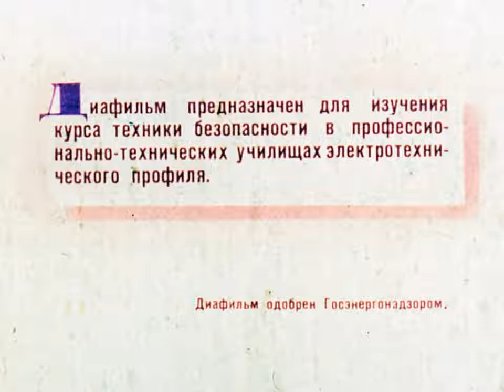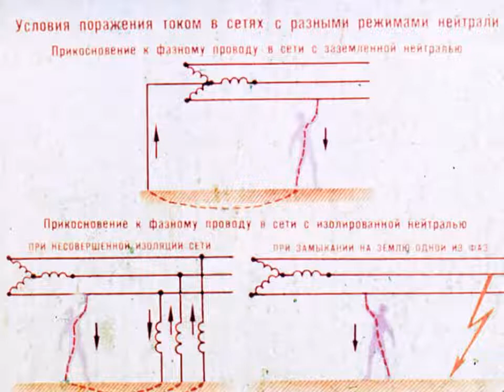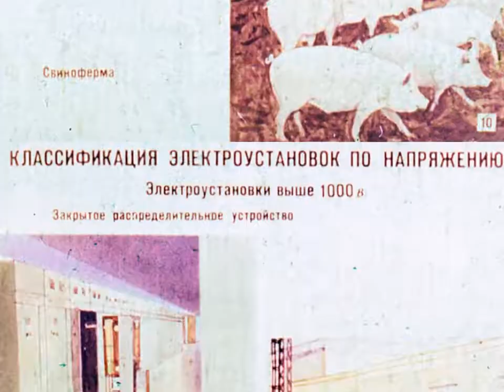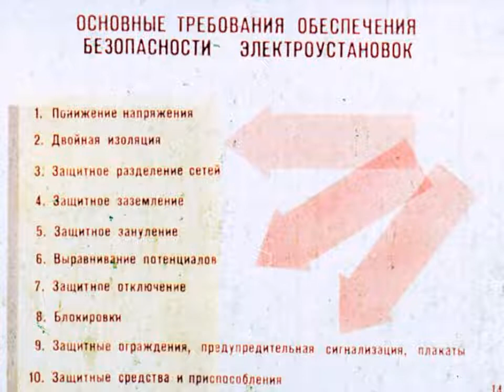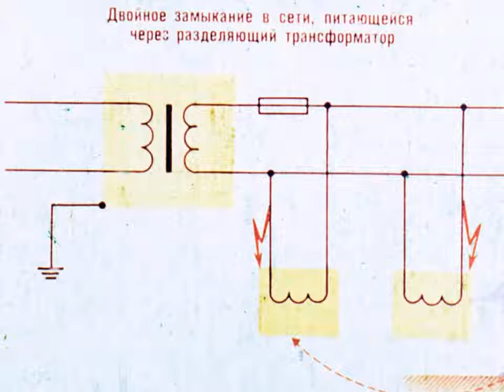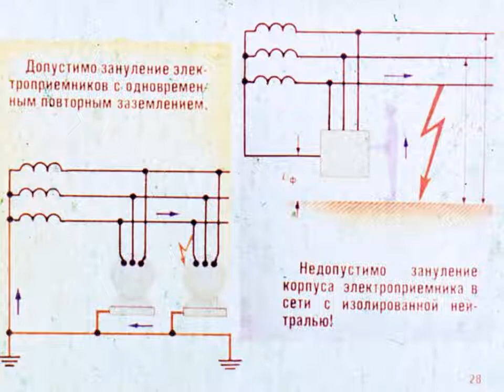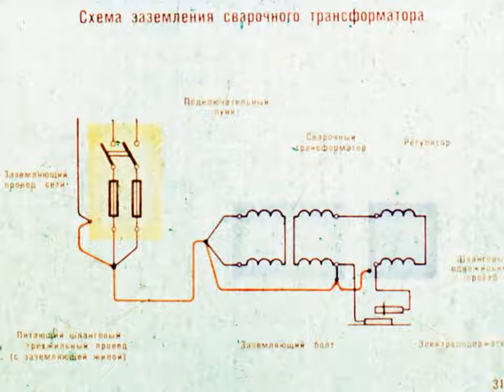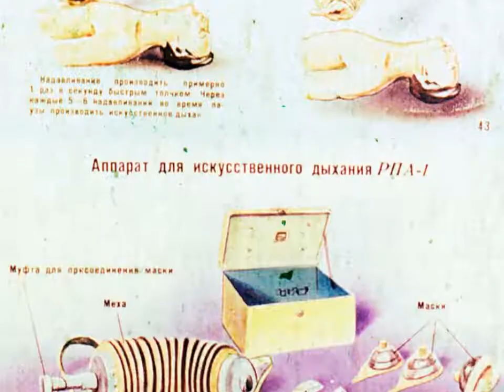Электробезопасность часть1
Название: Электробезопасность часть1
Категория: Образовательные и учебные
Студия: Фабрика экранных учебно-наглядных пособий
Год выпуска: 1971
Цветность: Цветной
Вид диафильма: Рисованный
Кадров: 45
Номер: М33362
Автор: Вайнштейн Л.
Художник: Руднева Т.
Редактор: Зарукин Ю.